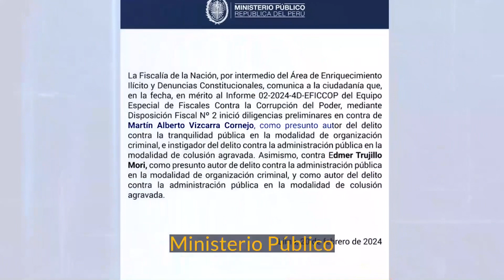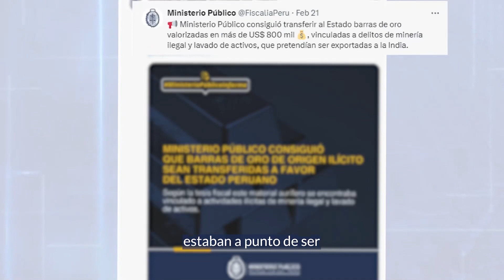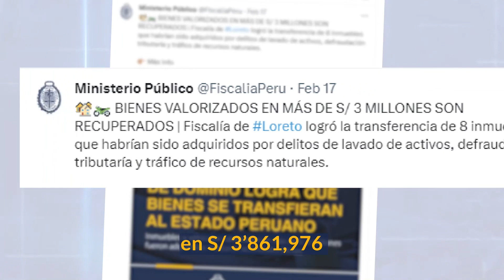🔎 Las5delMP | Primera Edición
🔎Las5delMP | ¡Conoce las noticias más importantes de la semana que tenemos para ti desde el Ministerio Público. ¡Ven y acompáñanos en nuestra primera edición! 🙌🏼🎥